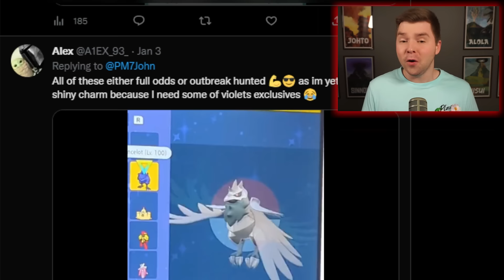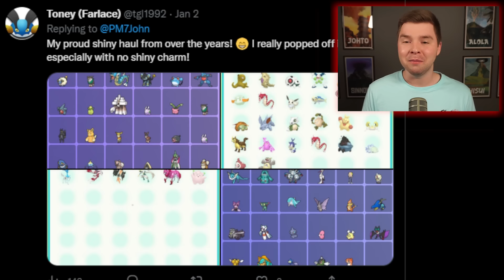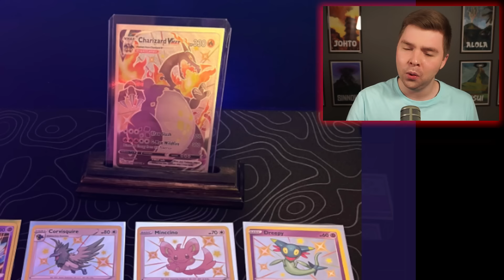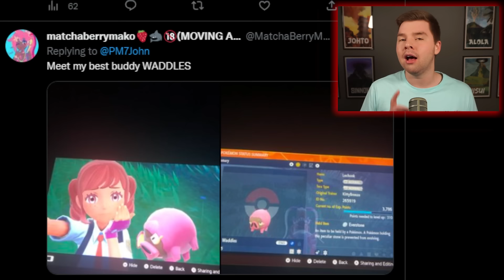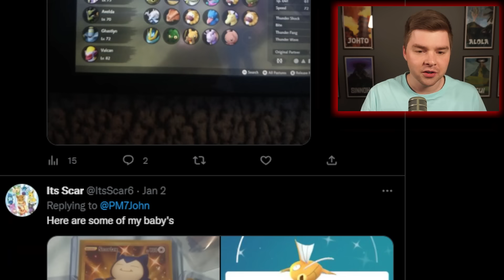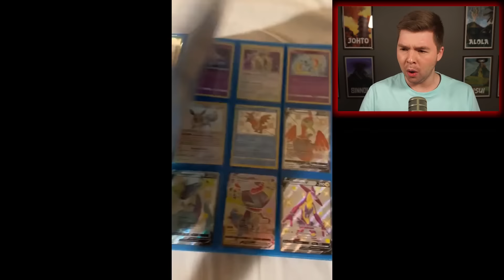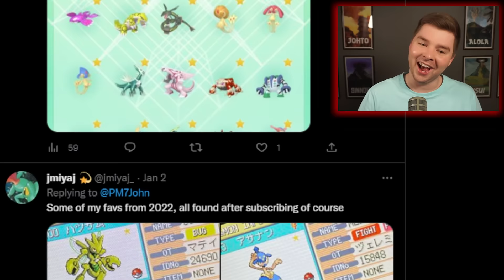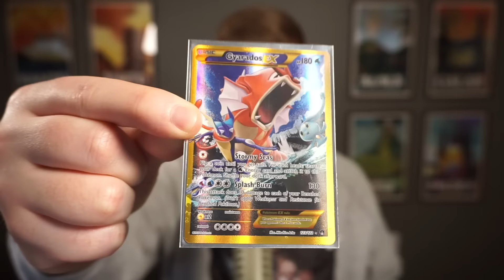Reacting To Your Shiny Pokemon Collections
I reacted to your shiny Pokemon collections, ranging from Pokemon Scarlet and Violet and other games, Pokemon cards, Pokemon plushies, and everything in between!

🎮Gameplay Channel!  @PM7